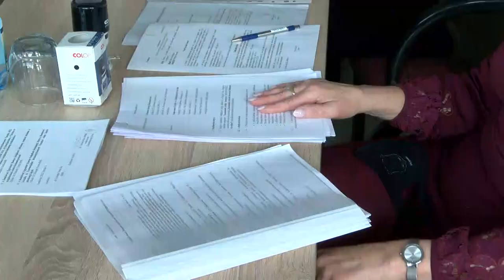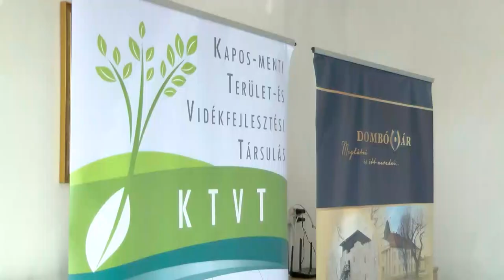Kapos-menti Terület- és Vidékfejlesztési Társulás - megszületett a 2022-es év költségvetése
A Kapos-menti Terület- és Vidékfejlesztési Társulás a dombóvári járást egyként kezeli, célja az itt élő 35 ezer ember érdekeinek szolgálata. Az év első ülésén megszületett a 2022-es év költségvetése és a globális folyamattal, a klímaváltozással is foglalkoztak.